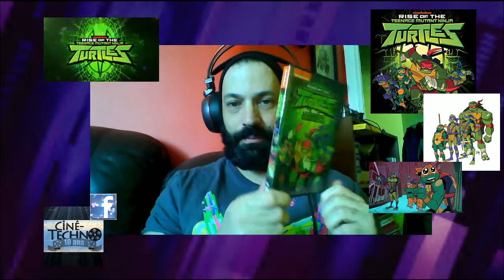[Critique DVD] - Rise of the Teenage Mutant Ninja Turtles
Critique du coffret : Rise of the Teenage Mutant Ninja Turtles en format DVD, par Benoit-Vincent pour

Date de sortie en DVD : 12 mars 2019

Distributeur : Paramount / Nickelodeon

Acteurs: Omar Benson Miller, Ben Schwartz, Brandon Mychal Smith, Josh Brener, Kat Graham, Eric Bauza, John Cena, Timothy Simons et Sam Richardson

Piste(s) sonore(s): Anglais 5.1, Français stéréo, Espagnol stéréo

Sous-titre(s): Aucun

Format d'image(s): dolby numerique panoramique

Synopsis : Dans les égouts de New York, Leonardo, Raphael, Donatello et Michelangelo sont quatre frères tortues mutantes au début de leur adolescence qui partent à l’aventure et découvrent des pouvoirs mystiques de ninja qu’ils n’auraient jamais connus. Ils vont travailler en équipe et naviguer dans les périls de l’ère moderne et des royaumes cachés pour accomplir leur destin de devenir une équipe de héros.